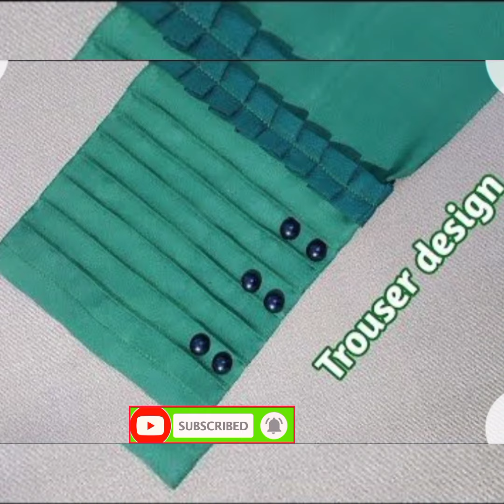trouser designs |salwar design|Afghani salwar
poncha design
latest poncha design
beautiful poncha design
poncho ke design
very easy poncha design
how to make poncha design
easy and stylish poncha design
salwar ke ponche ka design
easy and beautiful poncha design
salwar mohri design
mohri design
patiala salwar poncha designs
salwar poncha design making
poncha
salwar ke poncho ke design
mohri/poncha design
salwar poncha design
lace salwar poncha design
cutwork salwar poncha design
salwar design
Poncha design
Salwar poncha design